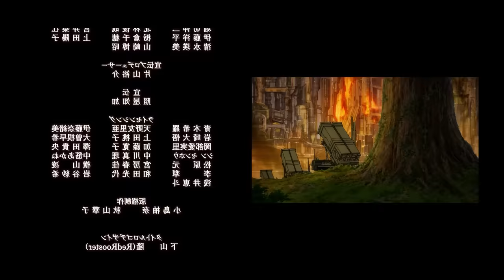Attack On Titan Is NOT Over | AOT Ending Theory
Attack on Titan’s finale showed us the tragic death of Eren Yeager….or did it?

What do you think of the ending of attack on titan? What do you think is next for Eren?

You and I both saw Eren get taken out in the climactic finale to attack on Titan, putting an end to the devastation of the rumbling and eliminating the titans for good, but is this actually what happened? In this short video I’ll present all of the evidence that Eren is still alive, but his fate is worse than death.

I'm Bumper Jumper, dedicated to exploring the deepest and most profound stories in anime, video games, movies, and TV shows. I’d love to hear your thoughts on this in the comments below!